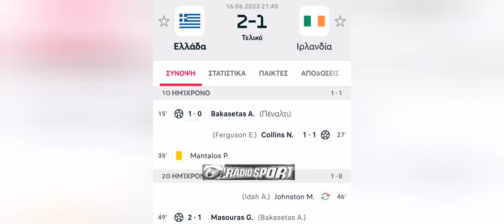Ελλάδα 🇬🇷–Ιρλανδία🇮🇪=2-1⚽Προκριματικά Euro 2024 📻Ραδιοφωνική περιγραφή 🎙️(16.06.2023)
Ο Μασούρας «καθάρισε» και η Εθνική ελπίζει!

Με κορυφαίους τους Μασούρα (νικητήριο γκολ) και Μπακασέτα (γκολ και ασίστ), η Εθνική πήρε σπουδαία νίκη με 2-1 επί της Ιρλανδίας στην «Opap Arena», πριν αντιμετωπίσει τα... θηρία.
Σπουδαία νίκη και 2Χ2 για την Εθνική στα προκριματικά του Euro 2024! H ομάδα του Γκουστάβο Πογέτ επικράτησε με 2-1 της Ιρλανδίας στην «Opap Arena» πραγματοποιώντας καλή εμφάνιση στο μεγαλύτερο μέρος του ματς και ετοιμάζεται πλέον για το μεγάλο παιχνίδι της Δευτέρας (19/6, 21:45) με τη Γαλλία του Κίλιαν Εμπαπέ στο Παρίσι. Η Ελλάδα τα κατάφερε σε ένα ματς-τελικό ουσιαστικά αφού αν θέλει αν ελπίζει για πρόκριση σε αυτό το γκρουπ, δεν έχει περιθώρια για απώλειες με τις θεωρητικά πιο αδύναμες ομάδες.

Πώς ξεκίνησαν

Κάτω από τα δοκάρια για την Εθνική ήταν ο Βλαχοδήμος, με τους Μπάλντοκ, Χατζηδιάκο, Μαυροπάνο και Τσιμίκα τετράδα στην άμυνα. Κουρμπέλης, Μάνταλος και Μπακασέτας ήταν στη μεσαία γραμμή, με τον Παυλίδη στην κορυφή της επίθεσης και τους Μαρούρα, Πέλκα να τον πλαισιώνουν.

Η Ιρλανδία παρατάχθηκε με τον Μπαζούνου στο τέρμα, Κόλινς, Ίγκαν, Λένιχαν τριάδα στην άμυνα και τους Ντόχερτι, Οντόουντα φουλ μπακ. Στη μεσαία γραμμή ήταν οι Κούλεν, Σμόλμπόουν και Μολούμπι ενώ στην κορυφή οι Ιντά και Φέργκιουσον.

Δυνατό ξεκίνημα και γκολ από την «άσπρη» βούλα

Η Εθνική μπήκε πολύ καλά στο ματς και με στημένες φάσεις δημιούργησε πολλές απειλητικές στιγμές στα καρέ των Ιρλανδών. Είναι χαρακτηριστικό πως το αντιπροσωπευτικό μας συγκρότημα είχε επτά κόρνερ στα δέκα πρώτα λεπτά.

Από σέντρα του Τσιμίκα στο 4’ ο Μπακασέτας κόπηκε πριν πάρει την κεφαλιά και από το κόρνερ ο Μαυροπάνος έπιασε τρομερό σουτ που έδιωξε σε κόρνερ ο Μπουζούνου. Από το κόρνερ ο Μπακασέτας έπιασε νέο σουτ το οποίο κόντραρε και κατέληξε σε νέο κόρνερ. Στο 7’ ο Μπουζούνου έδιωξε δύσκολα το σκαστό σουτ του Μασούρα και στο 13’ η Εθνική κέρδισε πέναλτι για χέρι σε σέντρα του Μπάλντοκ. Ο Μπακασέτας το εκτέλεσε εύστοχα και έκανε το 1-0 για την Ελλάδα στο 15’.

Απάντηση στην πρώτη ευκαιρία της Ιρλανδίας
Μετά το γκολ ο ρυθμός έπεσε και στην πρώτη της ουσιαστικά ευκαιρία στο ματς η Ιρλανδία βρήκε γκολ. Από εκτέλεση κόρνερ στο 27’ ο Φέργκιουσον πήρε την κεφαλιά στο πρώτο δοκάρι και από κοντά ο Κόλινς στο δεύτερο έκανε το 1-1. Το γκολ αρχικά ακυρώθηκε για οφσάιντ, αλλά μέτρησε μέσω VAR αφού ο σκόρερ ήταν σε κανονική θέση.

Δύο δυνατά σουτ του Μπακασέτα και ένα κακό τελείωμα του Πέλκα μέσα από την περιοχή, ήταν οι καλύτερες στιγμές για την Εθνική μέχρι το τέλος του ημιχρόνου, με την Ιρλανδία να μην απειλεί ιδιαίτερα, αλλά να έχει βρει το γκολ που ήθελε από μία στημένη φάση και την κακή αντίδραση της «γαλανόλευκης» άμυνας.
Σταθερός ο Βλαχοδήμος όταν χρειάστηκε

Με γκολ από τα αποδυτήρια επέστρεψε η Εθνική στο ματς και στο 49’ πήρε ξανά το προβάδισμα. Ο Μπακασέτας με τρομερή ασίστ βρήκε τον Μασούρα ο οποίος με άψογο πλασέ μέσα από την περιοχή έστειλε την μπάλα στα δίχτυα για το 2-1 σε έξαλλους πανηγυρισμούς. Όπως και στο πρώτο ημίχρονο η Ελλάδα έριξε ρυθμό μετά το γκολ, στο 51’ οι Ιρλανδοί είχαν μία καλή στιγμή με τον Ντόχερτι και το παιχνίδι ήταν γενικά ισορροπημένο.

Επόμενη καλή στιγμή ήταν στο 72′ όταν ο Κόλινς έπιασε ένα πολύ δυνατό σουτ και ο Βλαχοδήμος έδιωξε εντυπωσιακά ενώ η Εθνική είχε μεγάλη ευκαιρία στο 79′. Ο Φούντας έφυγε από τα αριστερά, έδωσε στον Γιακουμάκη, αλλά ο Έλληνας φορ δεν τελείωσε καλά τη φάση. Ο Φούντας στο 82′ είδε το σουτ του μέσα από την περιοχή να κοντράρει και τελευταία καλή φάση στο ματς ήταν ένα πολύ δυνατό σουτ του Ντόχερτι στο τρίτο λεπτό των καθυστερήσεων, με τον Βλαχοδήμο να μπλοκάρει σταθερά.
Λίγα δευτερόλεπτα πριν τη λήξη υπήρξε ένταση μεταξύ των ποδοσφαιριστών των δύο ομάδων για ένα φάουλ του Ντόχερτι πάνω στον Τζαβέλλα, με τον παίκτη της Ιρλανδίας να βλέπει κόκκινη κάρτα. Το τελικό σφύριγμα βρήκε τους παίκτες της Εθνικής να πανηγυρίζουν για τη νίκη και πλέον όλοι στρέφουν την προσοχή τους στο μεγάλο ματς με τη Γαλλία.

Ελλάδα: Βλαχοδήμος, Μπάλντοκ, Μαυροπάνος, Τσιμίκας, Χατζηδιάκος, Κουρμπέλης, Μάνταλος (90′ Σιώπης), Μπακασέτας (90+4′ Τζαβέλλας), Πέλκας (71′ Φούντας), Μασούρας, Παυλίδης (71′ Γιακουμάκης).